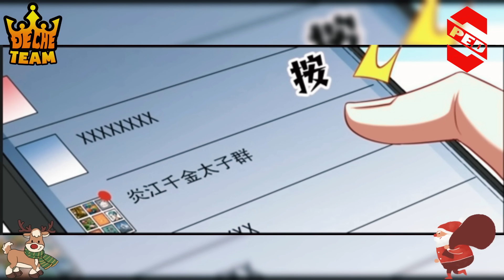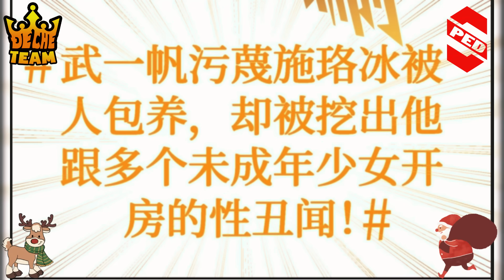Ta Sở Hữu Hệ Thống Bung Tiền Bao Gái Để Tăng Cấp Phần 44 || SPED Review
Review truyện tranh: Bỏ Làm Simp Chúa Ta Có Trong Tay Cả Tỉ Thần Hào